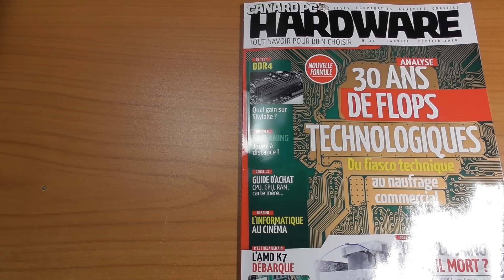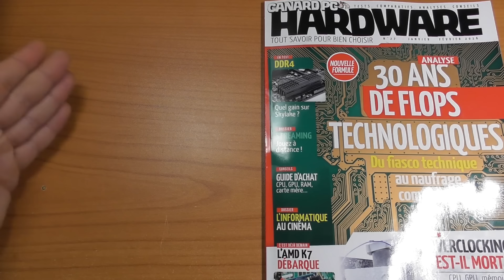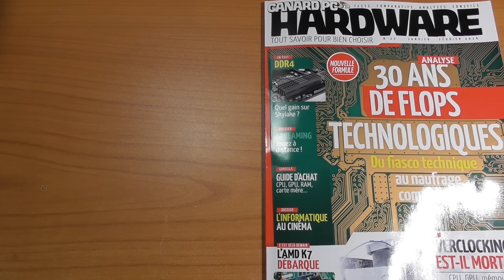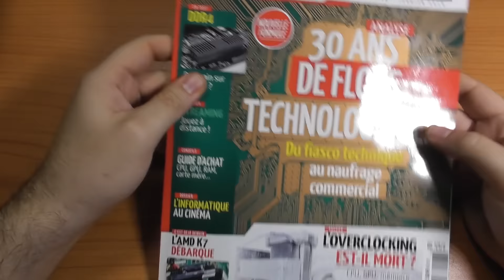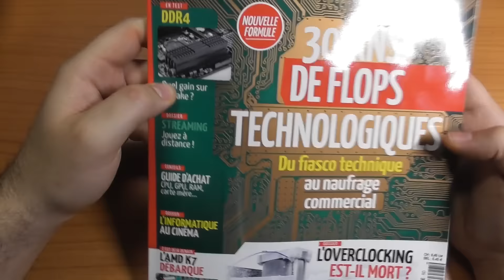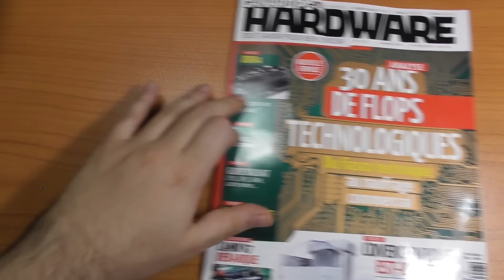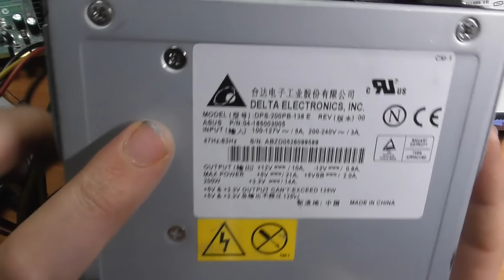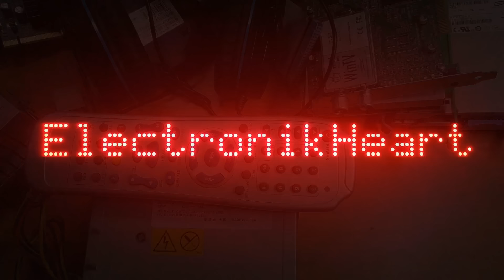Colis de Fan 42 - Canard et pièces de PC !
Aujourd'hui nous en avons du matos PC de récup !
Oh que oui !!!
En grande quantité ^^

Malheureusement je reçois beaucoup trop de commentaires et messages privés Youtube pour y répondre. (ni même les lire)
Mais il y a, bien sûr, d'autres méthodes pour me contacter !

Par contre, s'il vous plaît, pas de questions trop génériques. (Config de PC, quel téléphone acheter, des pannes fréquentes dont tout le monde parle sur le net, etc etc ... Ce genre de questions aurait plus sa place sur un forum, à moins que vous ayez VRAIMENT des besoins spécifiques).